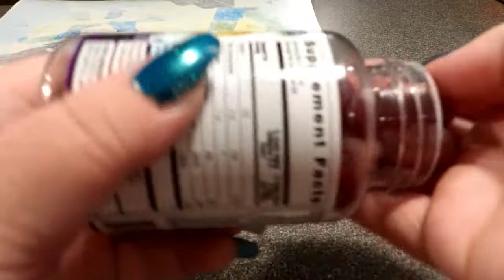LAVANDO Y ARREGLANDO EL BOTE PARA EL VERANO. VLOG#124